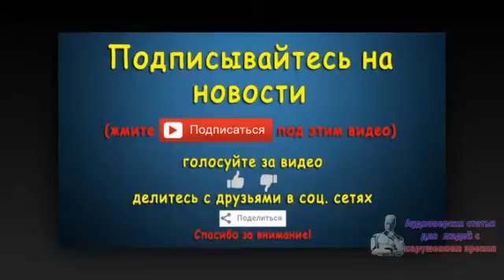Более пяти тысяч винтовок найдены на задержанном у берегов Крита судне. Новости 3 сен 01:14